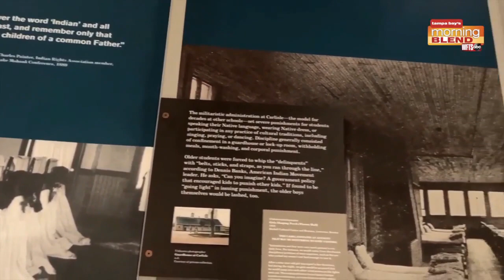Away from Home: American Indian Boarding Schools Exhibit | Morning Blend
Away from Home: American Indian Boarding Schools Exhibit